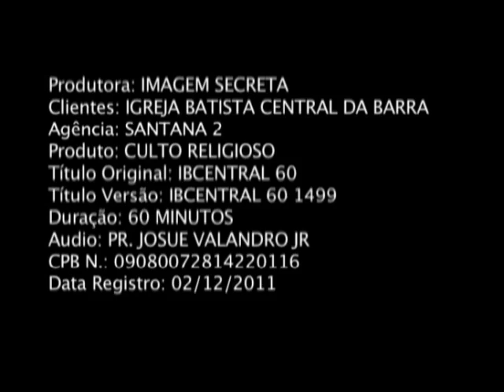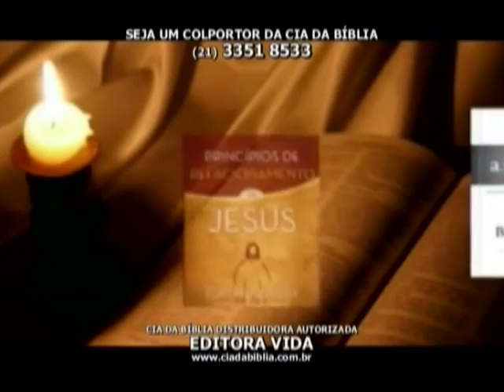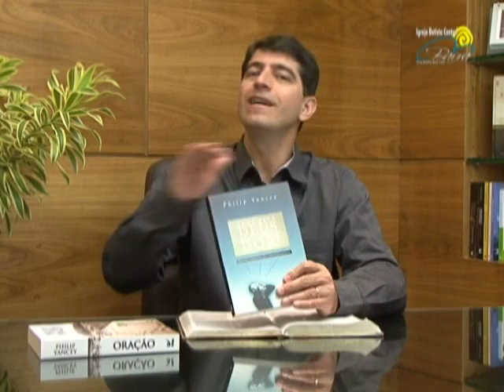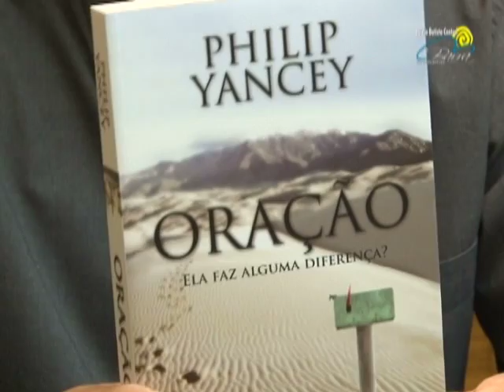Tempo de Recostruir dia 04-03-12.mov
Programa Tempo de Reconstrui dia 04-03-12, que vai ao Ar todos os domingo às 8h na Band Rio
Apresentação: Pr. Josué Valandro Junior.
Vidas Reconstruidas: neste Programa você vai saber como foi a historia da Karine Neves...

tema da mensagem: Integridade nas Oportunidades..